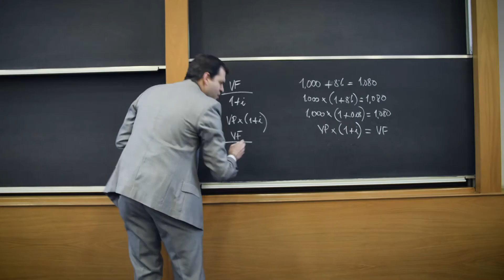ExperienciasProgramaPAP Stephanie Peralta| Misael Quiroz Pérez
Egresados de nuestro programa PAP Empresarial 2019-Programa de Alto Potencial Directivo.

“Como el Programa PAP te da una visión global puedes realmente tomar mejores decisiones” Stephanie Peralta| Gestión Humana y Financiera-POMA RD

“Mi experiencia en Barna ha sido muy nutritiva ya que nos da una visión integral de la empresa” Misael Quiroz Pérez| Gerente de Productos-APAP